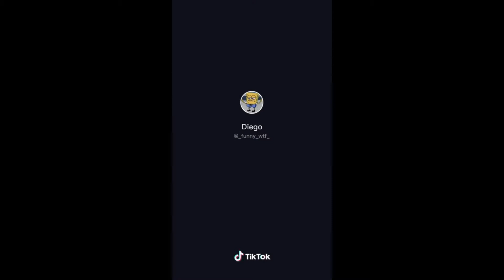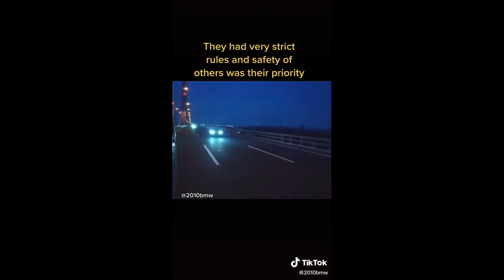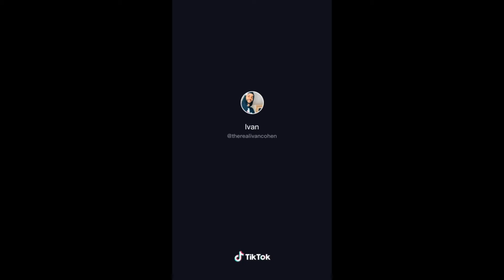random tiktok videos #2